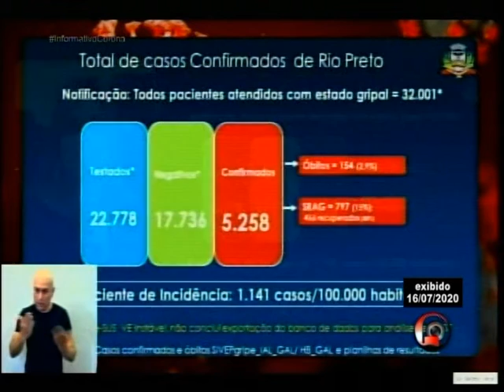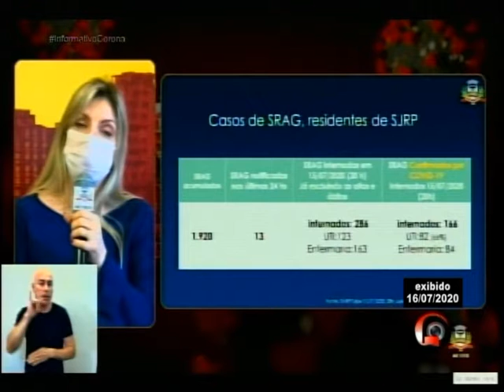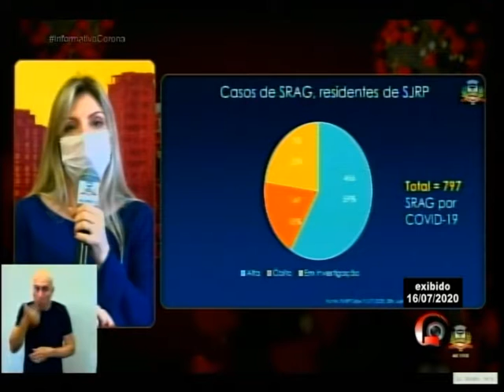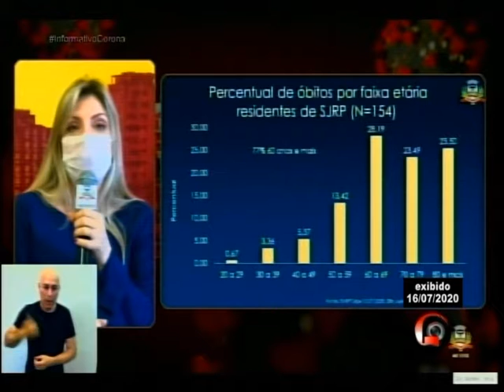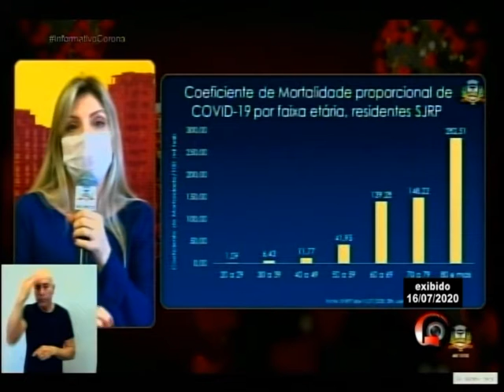Coletiva Coronavírus 16 de julho de 2020